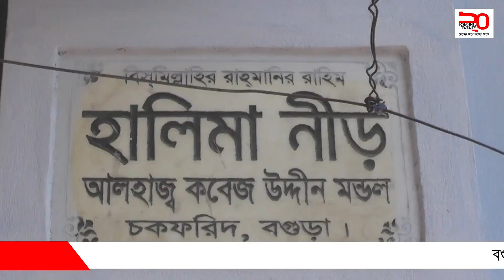বগুড়ায় পূর্বশত্রুতার জেরে এ্যাডভোকেট কে কুড়াল দিয়ে কুপিয়েছে দুবৃর্ত্তরা